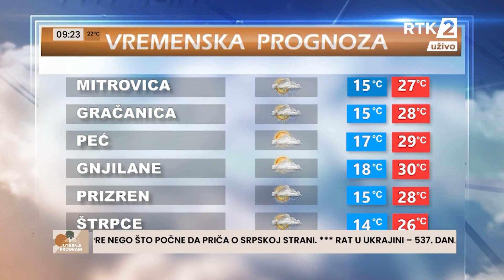Dnevnik 1 09:00 15.08.2023